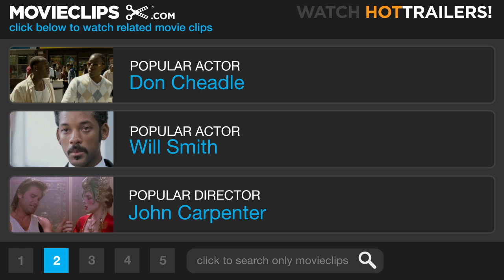The Court Jester (4/9) Movie CLIP - Bewitched by Griselda (1956) HD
CLIP DESCRIPTION:
Griselda (Mildred Natwick) puts Hawkins (Danny Kaye) under her spell and sends him off to seduce the princess.

FILM DESCRIPTION:
Danny Kaye spoofs medieval swashbucklers in this classic musical comedy. While the infant King of England awaits his rightful place as leader of the British Empire, his rule is usurped by Roderick (Cecil Parker), an evil pretender to the throne. Brave rebel leader The Black Fox (Edward Ashley) intends to remove Roderick from the palace and bring the crown back to its true owner, but in the meantime the baby king needs to be looked after, which is the job of a man named Hawkins (Kaye). The Black Fox travels with the little king and his rebels as they search for the key to a secret tunnel that will allow them passage into the castle. Maid Jean (Glynis Johns), one of the rebels, meets a man en route to the Castle who is to be Roderick's new jester. The rebels quickly hatch a plan: detain the jester and send Hawkins in his place; the king can then find the key and initiate the overthrow. Hawkins is able to persuade Roderick and his men that he is indeed a jester, but his espionage work gets complicated when Princess Gwendolyn (Angela Lansbury) falls in love with him, and he runs afoul of Sir Ravenhurst (Basil Rathbone), the evil genius behind Roderick. Court Jester features Kaye's famous "Pellet with the Poison" routine.

CREDITS:
TM & © Paramount (1955)
Cast: Danny Kaye, Mildred Natwick
Directors: Melvin Frank, Norman Panama
Producers: Melvin Frank, Norman Panama, Sylvia Fine, Danny Kaye
Screenwriters: Norman Panama, Melvin Frank